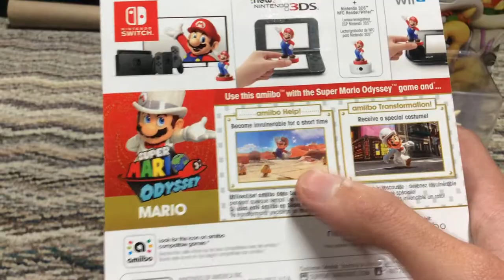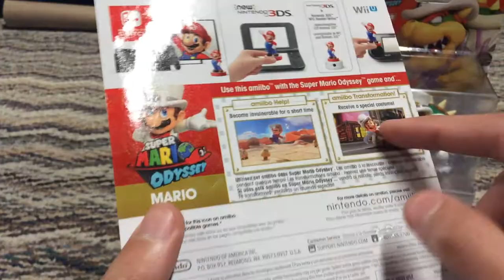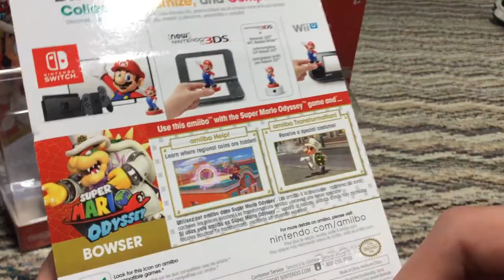Super Mario Odyssey Wedding amiibo 3 Pack Unboxing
I filmed this unboxing back when the amiibo first released, so pardon me for the late upload. This is the second of the three videos I have uploaded on 5/27/2018.